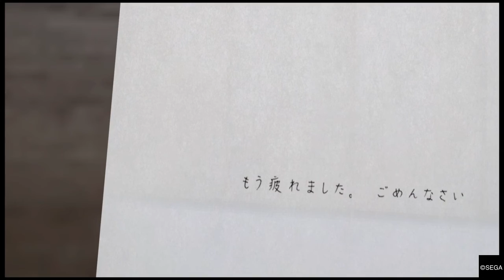YAKUZA 5™ Playthrough Part 30| THE PARK SAN SITUATION GETS DEEP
3 years later after the end of YAKUZA 4 Legendary martial artist and ex-Yakuza enforcer Kazuma Kiryu once known as the Dragon of Dojima has severed all ties with the Yakuza and is trying to live the quiet life working as a taxi driver. But with a bloody turf war looming over the Japanese underworld, Kazuma is forced to return to a life of violence to protect his loved ones.
Japan trembles in fear as two major criminal organisations prepare for all-out war. Caught up in the crisis, Kazuma must fight for his dreams, his hopes and his life as violence spills out into the streets